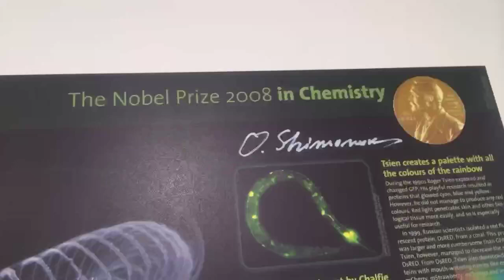[Roadshow IAIC] Let's Go to Nagoya University! teaser